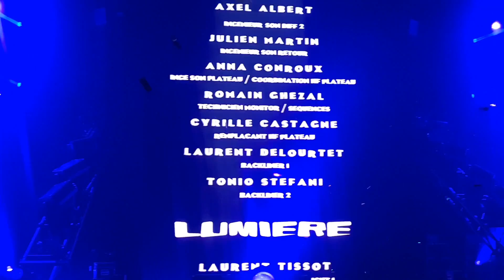GIMS Concert Entier Decennie Tour 2022